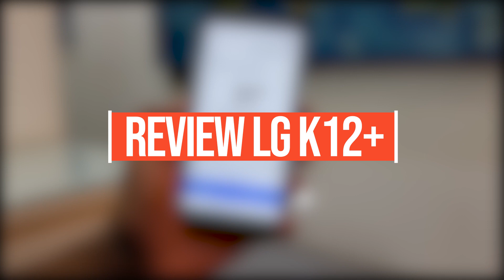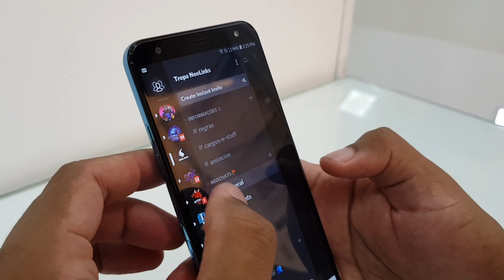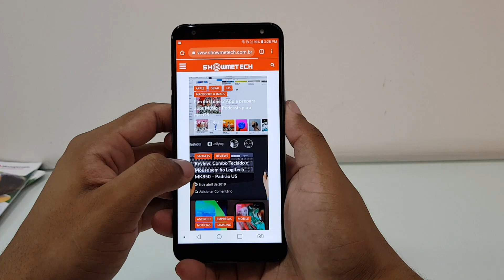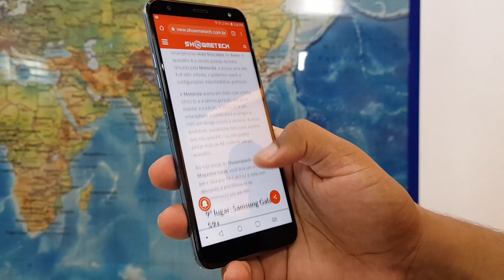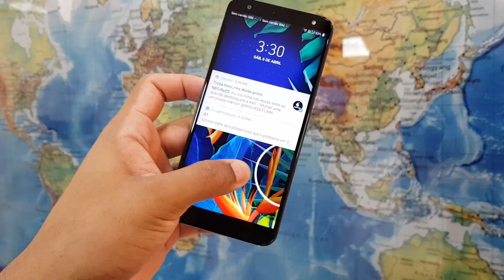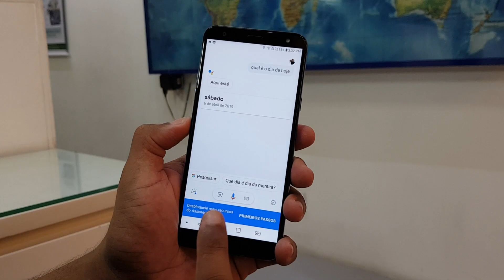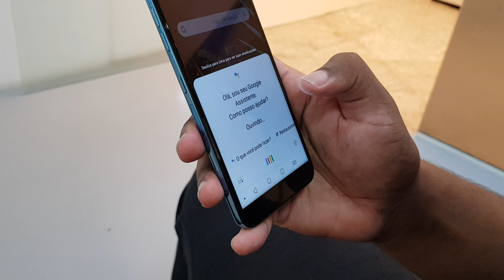Review: LG K12+ é a referência para os smartphones de entrada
O LG K12+ é a nova aposta da LG para o mercado de smartphones de entrada. O sucessor do K11+ aposta em um processador desconhecido, o MediaTek Helio P22 octa core de 2.0GHz, inteligência artificial nas câmeras e botão dedicado ao Google Assistente. Confira nosso review completo.

Quer saber mais detalhes sobre o LG K12+?